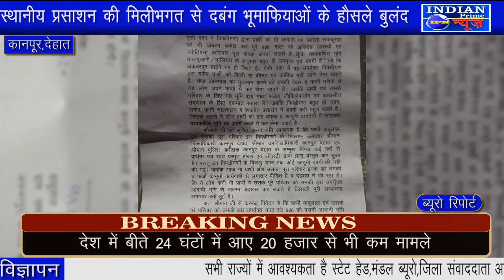IPN NEWS -जनपद कानपुर देहात में एक दलित परिवार पर दबंग भूमाफियाओं का आतंक जारी..